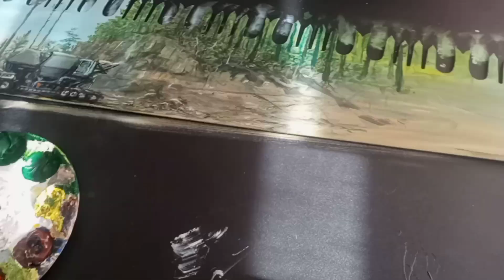Whip Saw Forest Painting Full Process Video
Time lapse painting process video by Thomas Sutley